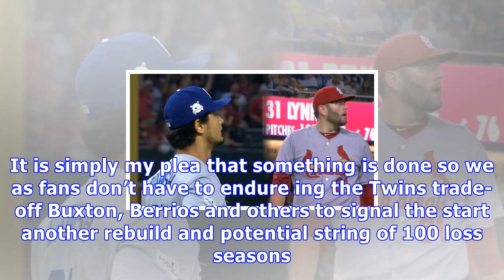The minnesota twins must learn from the pittsburgh pirates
The Minnesota Twins are trying to position themselves as solid contenders and they should learn from the failings of the Pittsburgh Pirates as they do. The Minnesota Twins are in many ways eerily similar to the Pittsburgh Pirates as a franchise. Both franchises come from a small to middle-sized market. Both franchises have also because of that been blamed for being cheap when it comes to spending and creating self-imposed spending limitations hindering their ability to bolster their MLB rosters.